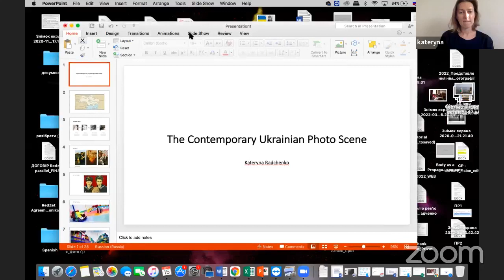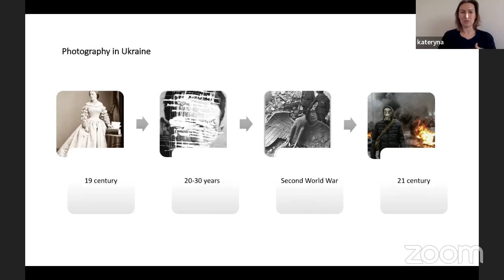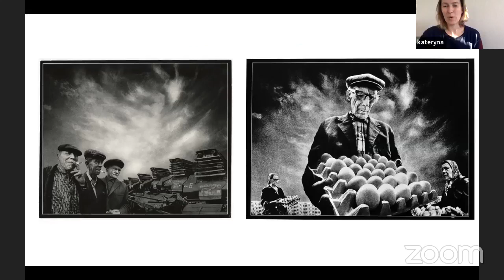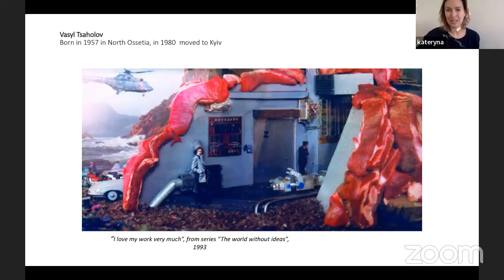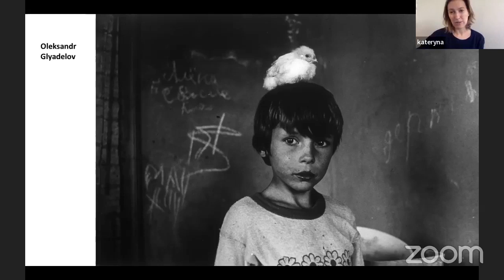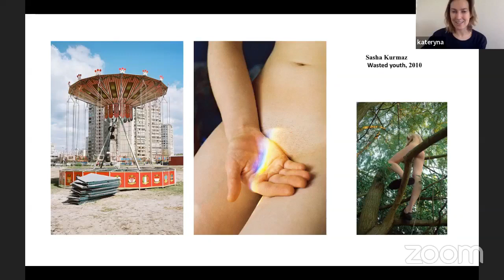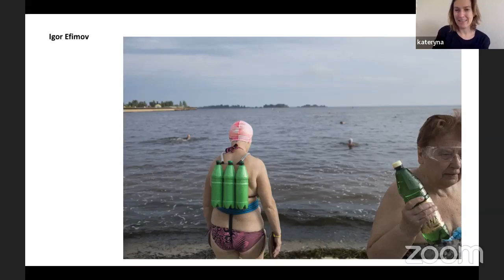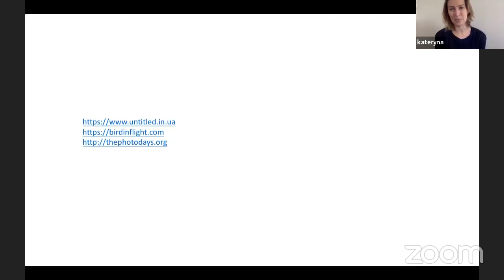Ukrainian Meetings #2 : Kateryna Radchenko, La scène photographique contemporaine ukrainienne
Notre second rendez-vous Ukrainian Meetings a eu lieu, mardi 15 mars en direct sur Zoom et sur notre page Facebook. Nous recevions la directrice du festival international Odessa Photo Days Kateryna Radchenko pour nous parler de la scène photographique contemporaine ukrainienne. Cette plateforme d’expression est destinée aux artistes et opérateurs culturels ukrainiens. Retrouvez ici l'enregistrement de cette rencontre.